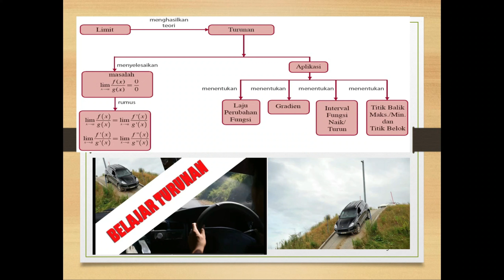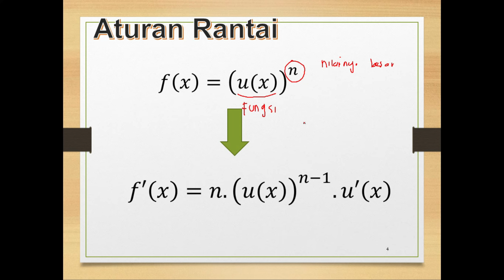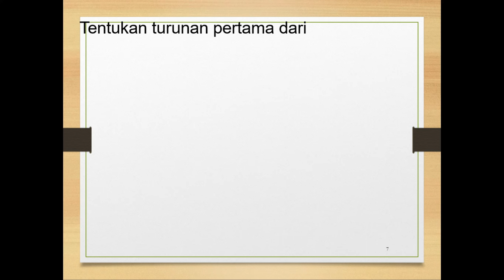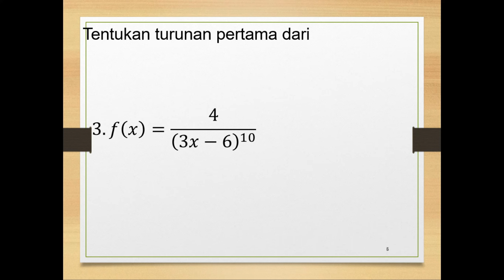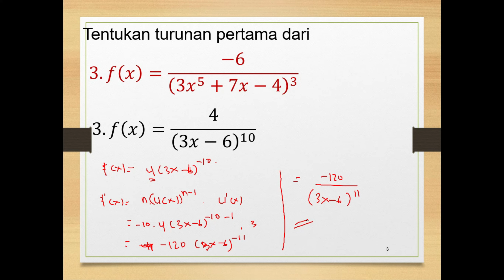ATURAN RANTAI TURUNAN FUNGSI ALJABAR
asiknya belajar aturan rantai turunan fungsi aljabar